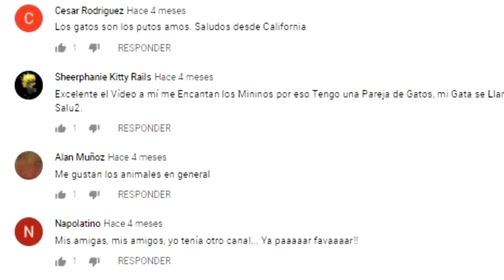CONOCE EL PLANETA MÁS CALIENTE QUE SE HA DESCUBIERTO